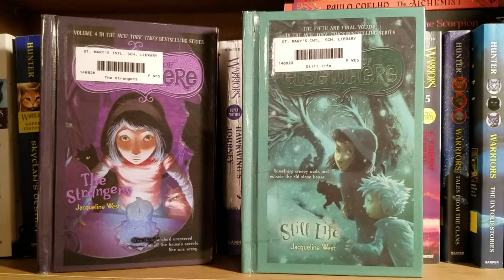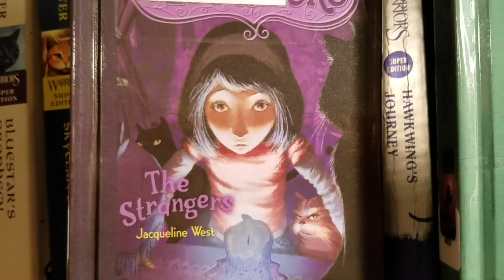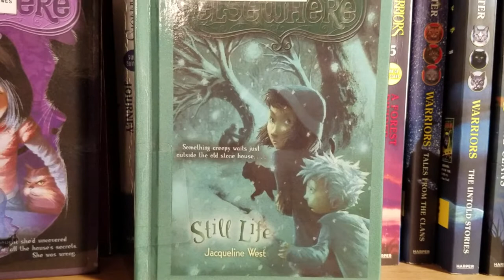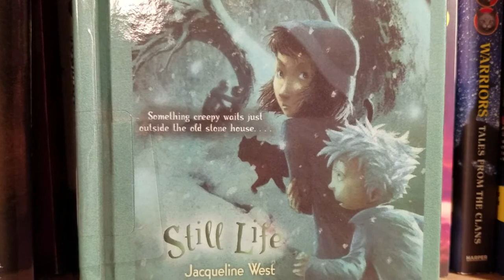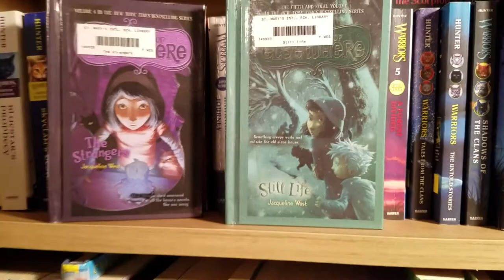[BookQuester] 'The Books of Elsewhere #4,5 - The Strangers, Still Life'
- by Jacqueline West